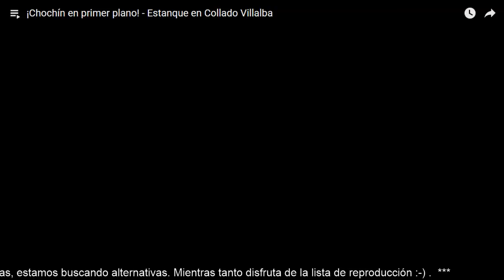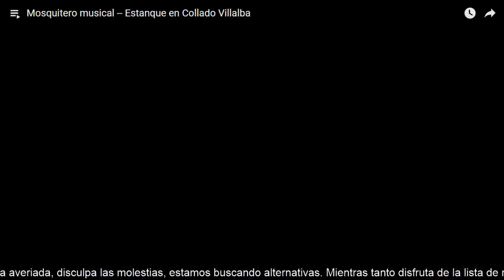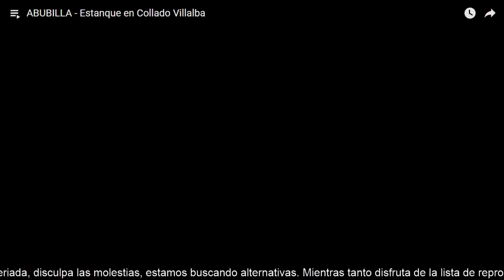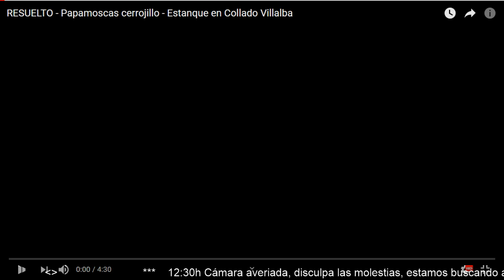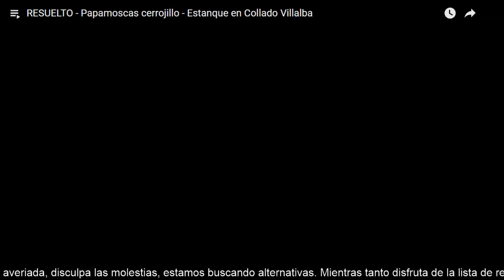Estanque en Collado Villalba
REGISTRO DE OBSERVACIONES:
¿Quieres contribuir al registro de observaciones y añadirlas al "cuaderno de campo" del estanque? Sigue estas sencillas instrucciones.

 - Si no estás en la lista de observadores, elije "Otro:" y pon tu nombre.

- Comprueba que tu observación no se haya registrado previamente:
     - Si es en tiempo real, coméntalo en el chat.

     - Si estás revisando en diferido, comprueba antes el listado de observaciones registradas previamente, en uno de los dos enlaces siguientes, ya que, dependiendo de tu dispositivo y aplicaciones instaladas, te funcionará mejor uno u otro:

- Si la especie que has visto no está en la lista, coméntalo en el chat. Los mamíferos se encuentran al final de la lista.

- Avisa siempre en el chat de las observaciones que has añadido, para evitar duplicidades y olvidos.

Emisión en directo desde un pequeño estanque en Collado Villalba, Madrid.
Lista de ESPECIES de vertebrados, al final.
No te pierdas los refrescantes baños de las aves residentes y estivales, tanto adultos como juveniles, y la llegada de las primeras en paso postnupcial.
En menor medida, también pueden verse, reptiles, anfibios y pequeños mamíferos.

ESPECIES VISTAS EN LA WEBCAMESTANQUE (VERTEBRADOS), CLASIFICADOS POR FAMILIAS.

*** AVES / BIRDS *** (14 familias, 31 especies)

ACROCEPHALIDAE
Zarcero políglota / Hippolais polyglotta / Melodious Warbler

AEGITHALIDAE
Mito común / Aegithalos caudatus / Long-tailed Tit

COLUMBIDAE
Paloma torcaz / Columba palumbus / Common Woodpigeon
Tórtola turca / Streptopelia decaocto / Eurasian Collared Dove

CORVIDAE
Rabilargo ibérico / Cyanopica cooki / Iberian Magpie
Urraca común / Pica Pica / Common Magpie

FRINGILLIDAE
Jilguero europeo / Carduelis carduelis / European Goldfinch
Picogordo común/ Coccothraustes coccothraustes / Hawfinch
Piquituerto común / Loxia curvirostra / Common Crossbill
Pinzón vulgar / Fringilla coelebs / Common Chaffinch
Serín verdecillo / Serinus serinus / European Serin
Verderón común / Chloris chloris / European Greenfinch

MUSCICAPIDAE
Colirrojo real / Phoenicurus phoenicurus / Common Redstart
Colirrojo tizón / Phoenicurus ochruros / Black Redstart
Papamoscas cerrojillo / Ficedula hypoleuca / European Pied Flycatcher
Petirrojo europeo / Erithacus rubecula / European robin
Ruiseñor común / Luscinia megarhynchos / Common Nightingale

PARIDAE
Carbonero común / Parus major / Great Tit
Carbonero garrapinos / Periparus ater / Coal Tit.
Herrerillo capuchino / Lophophanes cristatus / Crested Tit.
Herrerillo común / Cyanistes caeruleus / Blue Tit

PASSERIDAE
Gorrión común / Passer domesticus / House Sparrow
Gorrión molinero / Passer montanus / Eurasian Tree Sparrow

PHYLLOSCOPIDAE
Mosquitero musical / Phylloscopus trochilus / Willow Warbler
Mosquitero papialbo / Phylloscopus bonelli / Western Bonelli's Warbler

PICIDAE
Pico picapinos / Dendrocopos major / Great Spotted Woodpecker

SYLVIIDAE
Curruca carrasqueña / Sylvia cantillans / Subalpine Warbler
Curruca zarcera / Sylvia communis / Common Whitethroat

TROGLODYTIDAE
Chochín común / Troglodytes troglodytes / Winter Wren

TURDIDAE
Mirlo común / Turdus merula / Common Blackbird

UPUPIDAE
Abubilla común / Upupa epops / Eurasian Hoopoe

*** MAMÍFEROS / MAMMALIA / MAMMAL *** (3 familias, 3 especies)

ERINACEIDAE
Erizo europeo / Erinaceus europaeus / European Hedgehog

LEPORIDAE
Conejo europeo / Oryctolagus cuniculus / European Rabbit

MURIDAE
Ratón de campo / Apodemus sylvaticus / Wood Mouse